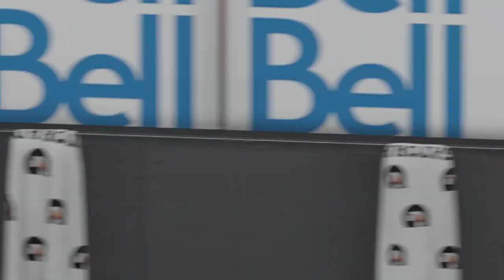NHL 21 Be A Pro Part 118 | Time To Try For The Selke??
We continue our season today but we play a little different. We know we can score, we know we can create plays, but how well can we defend?? Time to try and see if we can go after the Frank J Selke trophy for best defensive forward.